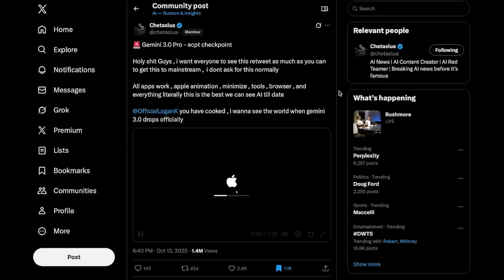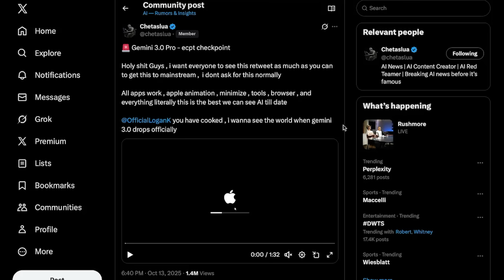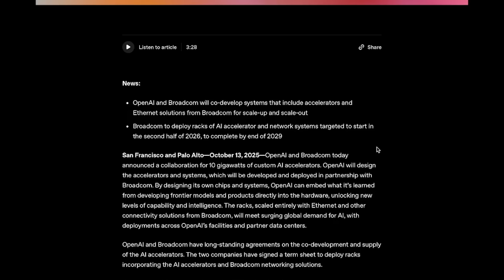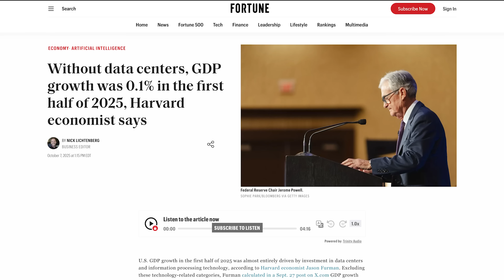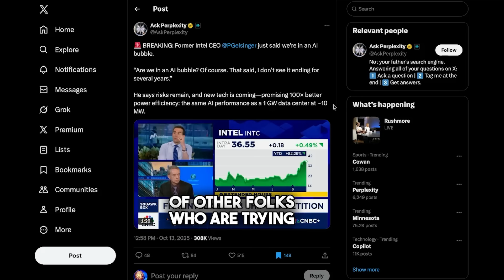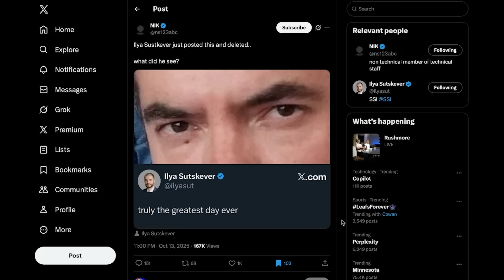Something BIG Is COMING: Gemini 3.0 Leaks, Ilya Tweet & Robot Wall Flips?!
A surprisingly quiet week in AI… but it feels like the calm before the storm.
Gemini 3 leaks are surfacing, OpenAI just announced its own AI chips, and Ilya Sutskever’s back to posting cryptic tweets. Plus, Amazon’s new robot is literally backflipping off walls.

0:00 – Intro
0:27 - Gemini 3.0 Release Date LEAKED?!
1:10 - Gemini 3 Pro Recreates macOS in One Shot
2:04 - OpenAI Is Building Its Own AI Chips (with Broadcom)
3:17 - Are We in an AI Bubble? (Sam Altman + Intel CEO)
5:31 - The Demand for Intelligence Keeps Skyrocketing...
6:01 - Ilya Sutskever’s Cryptic Tweet
7:04 - Amazon’s Robot Backflips Off a Wall 🤖
7:38 - Outro

Today’s Sources :
-Gemini 3.0 Leaks